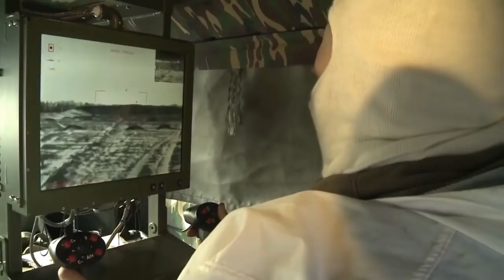NSV 12,7mm Machine Gun in Action❗💥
The NSV (Russian НСВ Никитина-Соколова-Волкова), also known as the «Utyos» (Project: Lonely Cliff), is a 12.7mm caliber heavy machine gun of Soviet origin, named after the designers, G. I. Nikitin (Г. И. Никитин), Y. S. Sokolov (Ю. М. Соколов) and V. I. Volkov (В. И. Волков). It was designed to replace the DShK machine gun and was adopted by the Soviet Army in 1971. It is no longer being produced in Russia; the manufacturing license for the NSV ended up in Kazakhstan after the break-up of the Soviet Union. The NSV has been manufactured in Bulgaria, India, Poland and Yugoslavia under license. The NSV weighs 25 kg (55 lb), has a rate of fire of 700–800 rounds per minute, and an effective range from 1,500 m (1,600 yd) to 2,000 m (2,200 yd) against airborne and ground targets, respectively. A loaded ammunition belt with 50 rounds weighs 11 kg (24 lb).